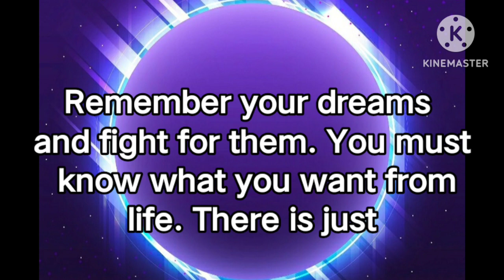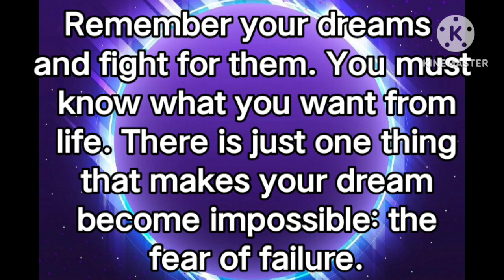TARGET/1 COMBI ONLY/MAINTAIN/3D/STL/JAN 4,2022/ SWERTRES HEARING TODAY